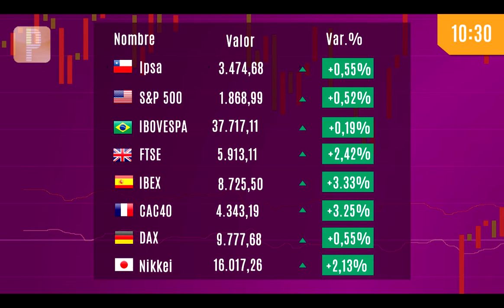Pulso: Repunte de materias primas generan optimismo en bolsa de valores